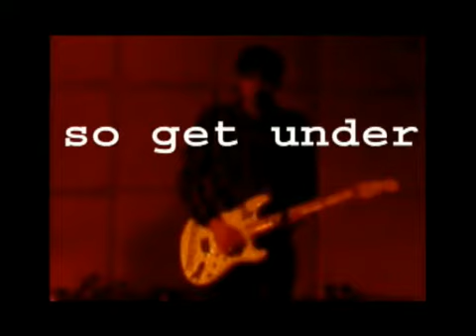function x2ds live @ Rbar NYC - Part 1 - who's the man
function x2ds live @ Rbar NYC -
   who's the man